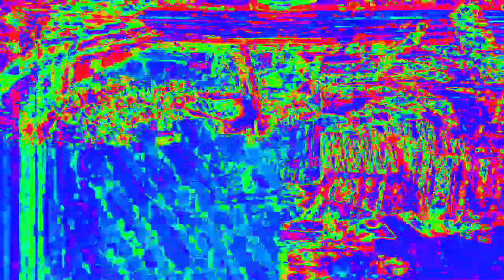[EPILEPSY WARNING] Movie 23 02 14 22h12m01s